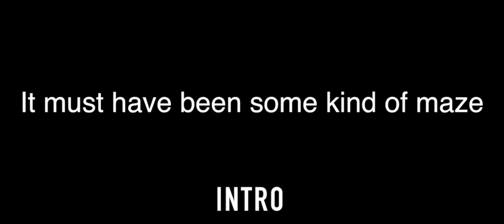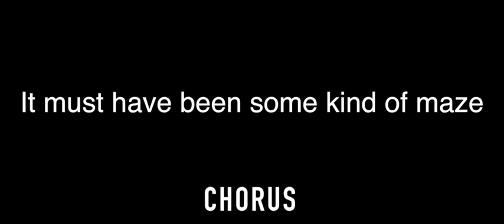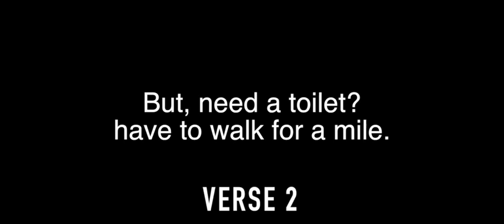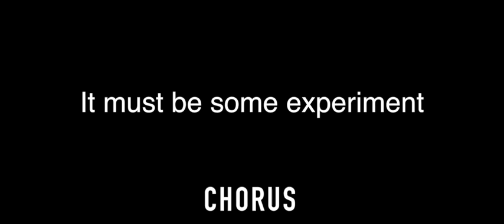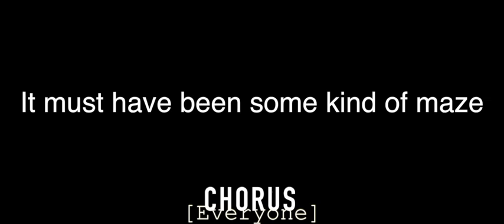I got lost in the Bio-Psych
For UMD Department of Psychology Talent Show Spring 2017.
This is the practice version.  It includes my vocals and marks indicating verses, chorus, etc.